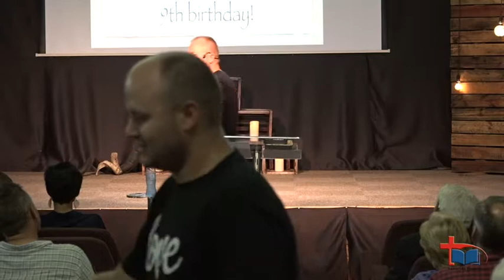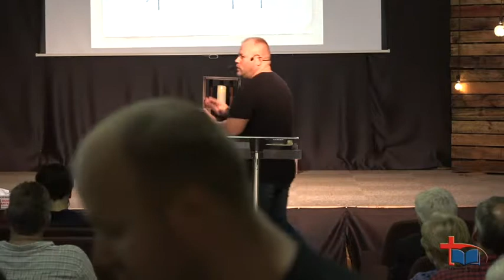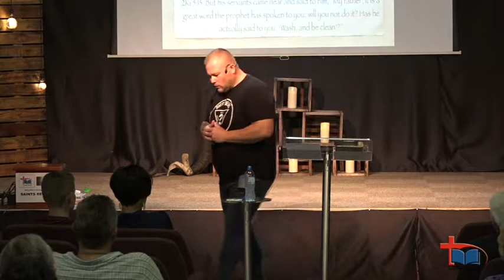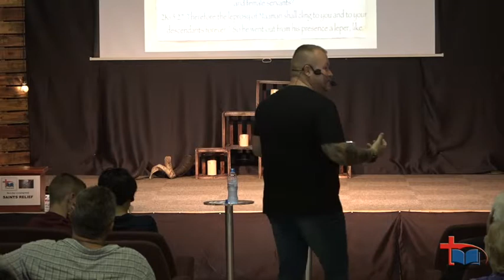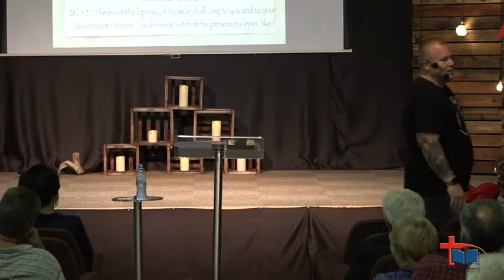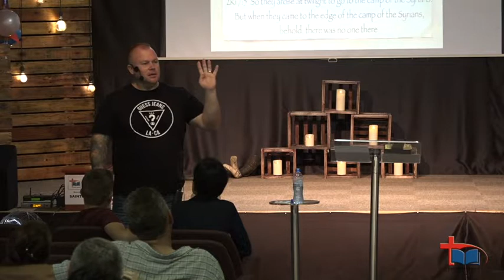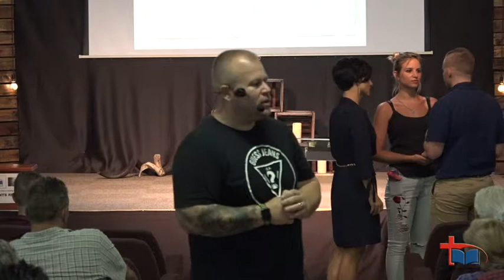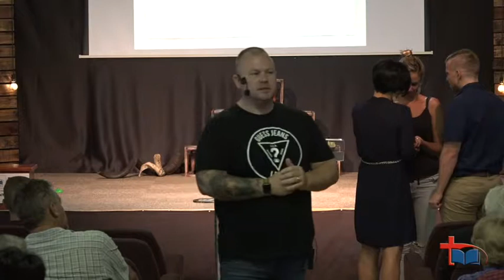Ps Mathys Van Der Vyver Los jou Melaatsheid 10 02 2019